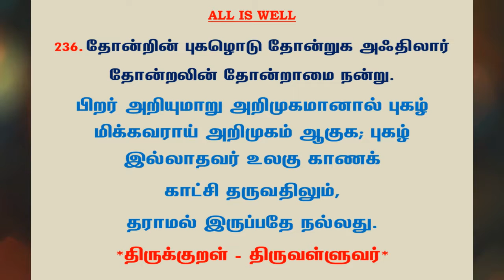#625 | தினம் ஒரு திருக்குறள் - குறள் 236 | Kural 236 - Daily One Thirukkural